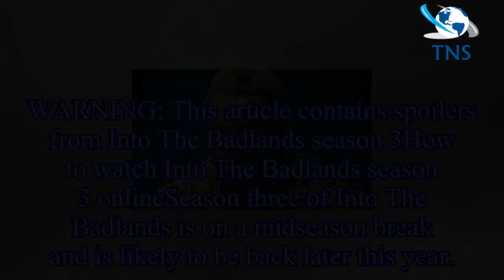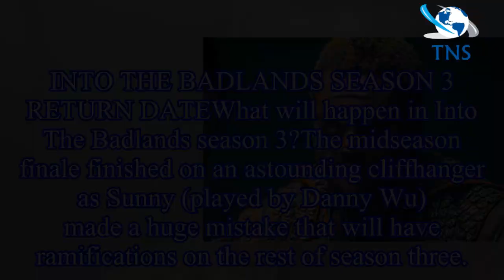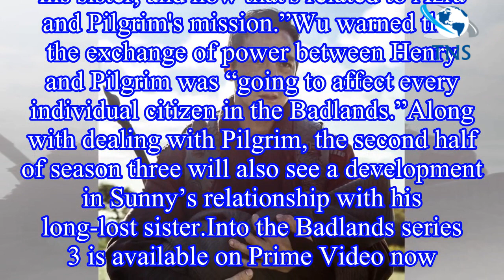Into The Badlands season 3 streaming: How to watch Into The Badlands online and stream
WARNING: This article contains spoilers from Into The Badlands season 3How to watch Into The Badlands season 3 onlineSeason three of Into The Badlands is on a midseason break and is likely to be back